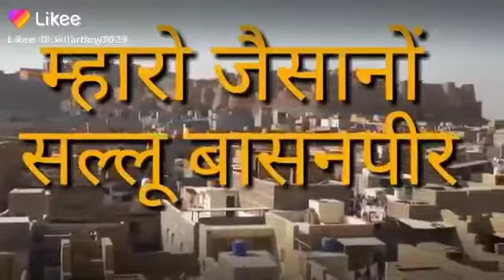जैसलमेर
जैसलमेर का किला